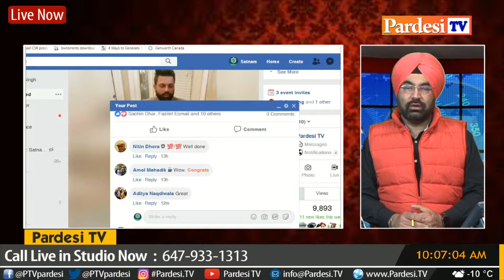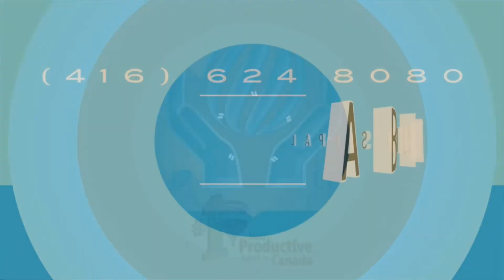Weekeknd show with Bikramjit Clair with Daljit Ajnoha live on Pardesi Tv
You are watching Pardesi TV available on all IPTVs across Canada, you can also Call to Listen on Phones by Dialing Numbers : Canada@ , USA@ , UK@ . Watch Real TV/ Real TV Hybrid (#430) and Cruze Tv (#154, #902, #903) Maxx TV across Australia & Newzealand and rest of the world.  Download free App for Apple and Android smartphone app stores.